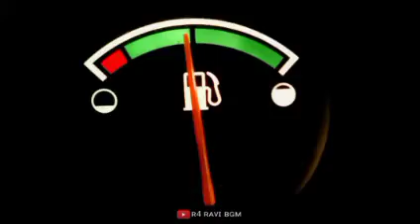TOP 50 AGRICULTURE STATUS // SAVE OUR INDIAN FARMER // FARMER🌿STATUS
Top 50 Farmer Status Watch & Give Your Opinion On This Topic 👍

Hindi Song Status Star 4K HD WhatsApp Status Video
4K HD Song Status
latest whatsappstatus for Farmers Day
new whatsapp status 2021 Happy Farmers Day Status Video
Save farmers Whatsapp status Farmers Whatsapp Status
essay on farmers day 2021
motivational speech on farmers day
indian farmers day whatsapp status
23 dec whatsapp status videos Farmers whatsapp status 30sec
Save farmers Whatsapp status
Kissan whatsapp status video
farmers whatsapp
you need to meet a farmer

Hindi whatsapp status song